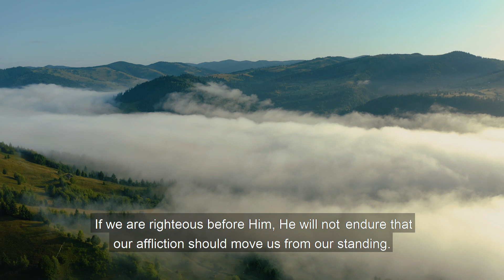CHARLES SPURGEON SERMONS - Burdens Cast on Him (Psalm 55:22)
Narrated by Christopher Glyn with music by Michael Dooley

"Faith's Checkbook" by Charles H. Spurgeon (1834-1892) is one of the most popular Christian devotionals of all time and still provides daily encouragement and inspiration for many around the world today. Spurgeon's insights and exposition of the Bible bring the scriptures alive for a modern audience.

Help us continue to create content by signing up for our Daily Devotional Podcast read by Christopher Glyn.